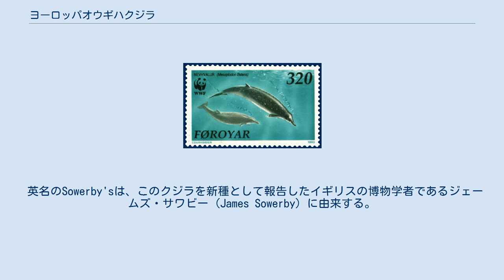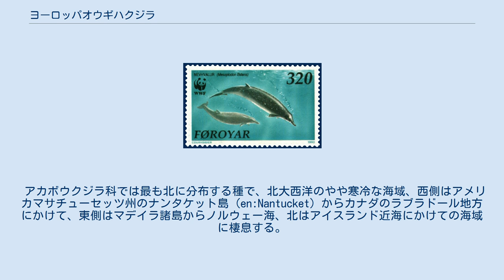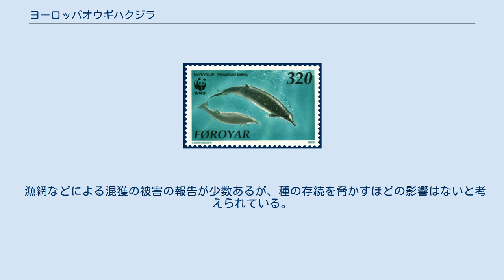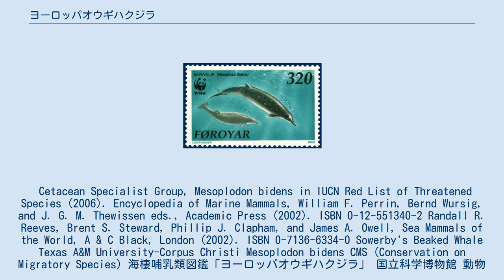ヨーロッパオウギハクジラ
ヨーロッパオウギハクジラ（ヨーロッパ扇歯鯨、Mesoplodon bidens）はハクジラ亜目アカボウクジラ科オウギハクジラ属に属する小型のクジラである。
 北大西洋に棲息し、オウギハクジラ属としては最初に新種として報告された種である。
 種小名のbidensは下顎にある特徴的な2本の歯に由来する。
 当初はヨーロッパオウギハクジラに固有の特徴であると考えられていたが、現在ではオウギハクジラ類一般に見られる特徴であることがわかっている。
 英名のSowerby'sは、このクジラを新種として報告したイギリスの博物学者であるジェームズ・サワビー (James Sowerby) に由来する。
 他の英名としてはNorth Atlantic Beaked Whale、North Sea Beaked Whaleなどが知られる。
 ヨーロッパオウギハクジラ切手 ヨーロッパオウギハクジラはオウギハクジラ類としては典型的な体型である。
 雄の特徴である下顎の2本の歯は、口吻の先端から30cmほどの奥まった場所に位置し、口を閉じていても外から見ることができる。
口吻はやや長く、頭部のメロンは少し膨らみ、噴気孔はそのすぐ背側にある。
背鰭は小さく、尾鰭には切り込みが無い。
 体色は全身が灰色であるが、腹側は明るい灰色である。
 ダルマザメによる噛み傷や、雄の場合には別の雄と争った際の歯の跡などがあることも多い。
 成体の体長は雄が5m、雌が5.5m程度であり、体重は1,000から1,300kgである。
 妊娠期間は約1年であり、産まれた直後の体長は2.4-2.7m、体重は190kgほどである。
 アカボウクジラ科では最も北に分布する種で、北大西洋のやや寒冷な海域、西側はアメリカマサチューセッツ州のナンタケット島 (en:Nantucket) からカナダのラブラドール地方にかけて、東側はマデイラ諸島からノルウェー海、北はアイスランド近海にかけての海域に棲息する。
 水深200mから1,500m程度の海域を好む。
 全生息数は不明である。
 IUCNのレッドリストでは「情報不足」 (DD - Data Deficient) に分類されている。
 雄、雌、子供で構成される8頭から10頭程度の小さな群を成して行動することが多い。
 集団座礁（マスストランディング）することも知られている。
 主にイカを食べると考えられているが、解剖によってタラを食べることもわかっている。
 30分近く潜水可能であることが知られている。
 以前はノルウェーによって少数が捕鯨の対象となっていたが、近年では捕獲されていない。
 漁網などによる混獲の被害の報告が少数あるが、種の存続を脅かすほどの影響はないと考えられている。
 Cetacean Specialist Group, Mesoplodon bidens in IUCN Red List of Threatened Species (2006). Encyclopedia of Marine Mammals, William F. Perrin, Bernd Wursig, and J. G. M. Thewissen eds., Academic Press (2002). ISBN 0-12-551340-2 Randall R. Reeves, Brent S. Steward, Phillip J. Clapham, and James A. Owell, Sea Mammals of the World, A & C Black, London (2002). ISBN 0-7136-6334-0 Sowerby's Beaked Whale Texas A&M University-Corpus Christi Mesoplodon bidens CMS (Conservation on Migratory Species) 海棲哺乳類図鑑「ヨーロッパオウギハクジラ」 国立科学博物館 動物研究部